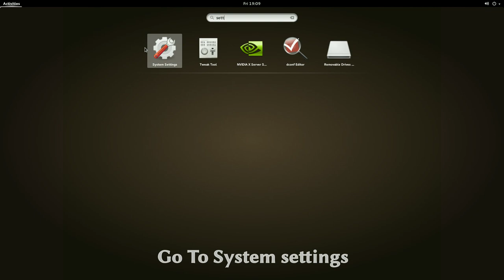adding new keyboard layout